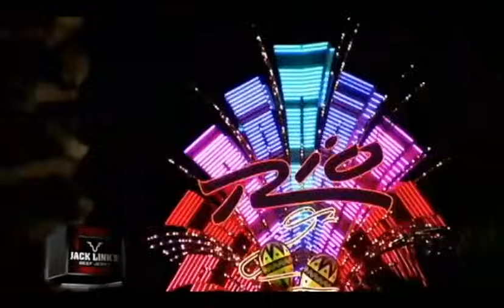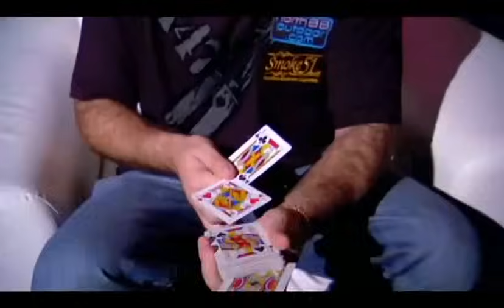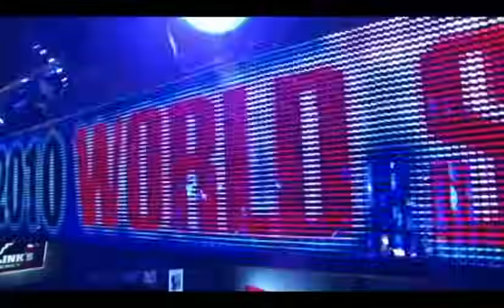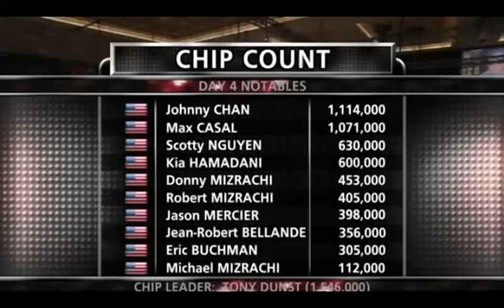WSOP 2010 Main Event Episode 12